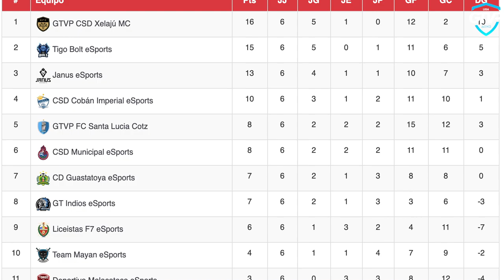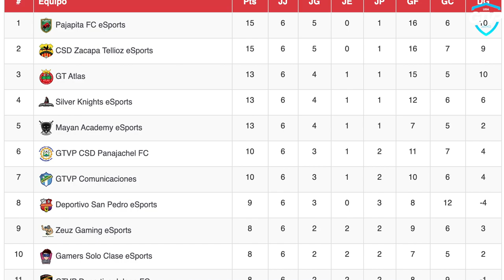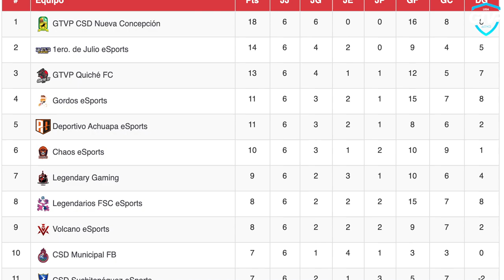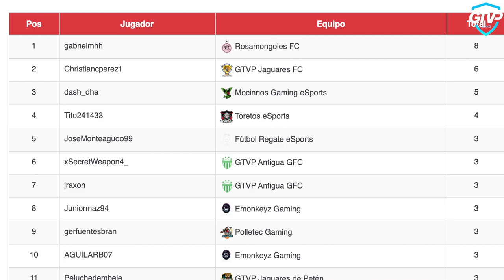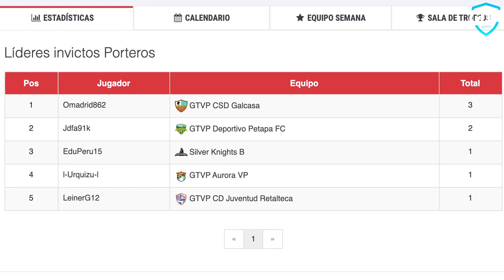Show GTVP | 1x02